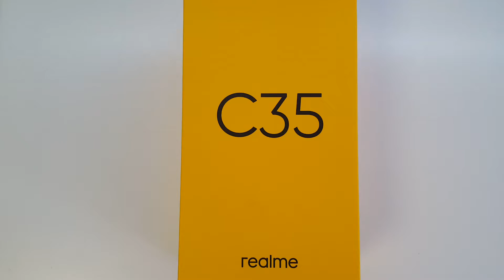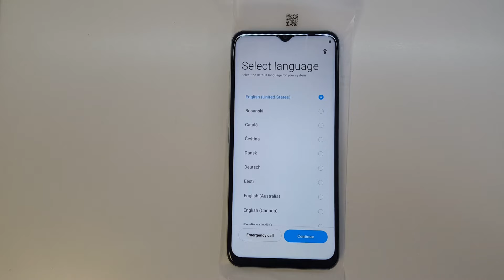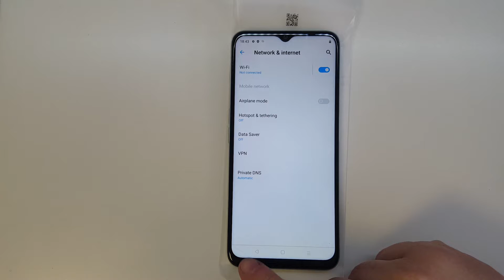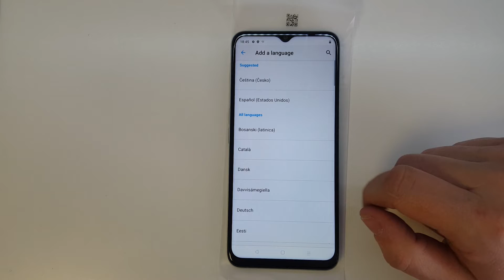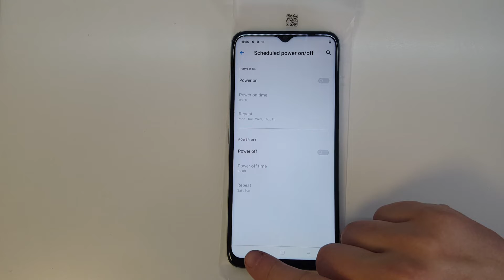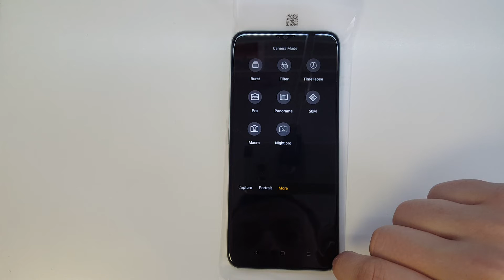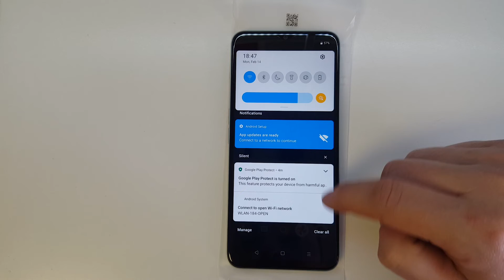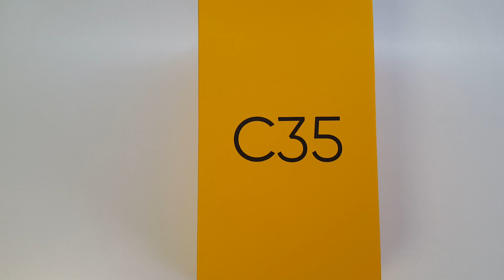Realme C35 model RMX3511 unboxing